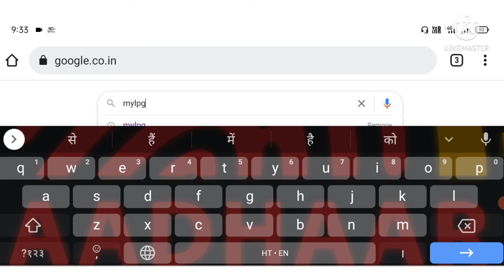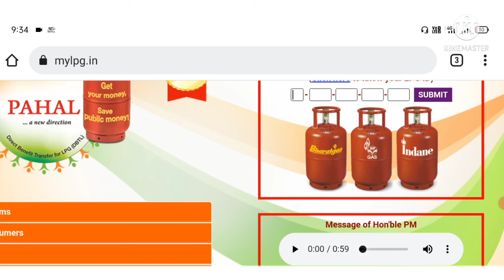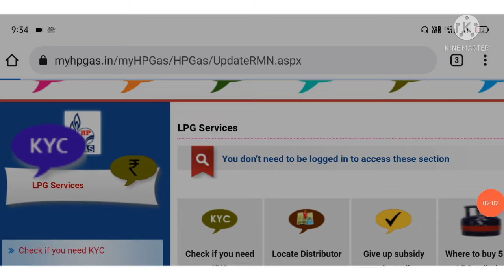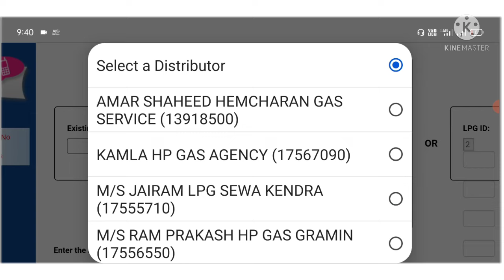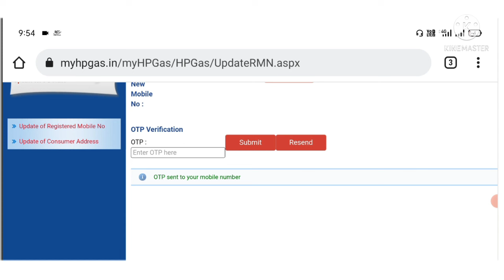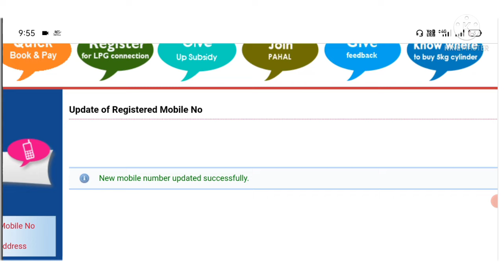hp gas me mobile number kaise register kare।update mobile number in lpg gas। Hp gas mobile link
Desclaimer-
Vedio is made for educational purposes only.copyright Desclaimer under Section  107 of the Copyright Act 1976, allowance is made for "fair use" for purposes such as criticism, comment, news reporting, teaching, scholarship and research.